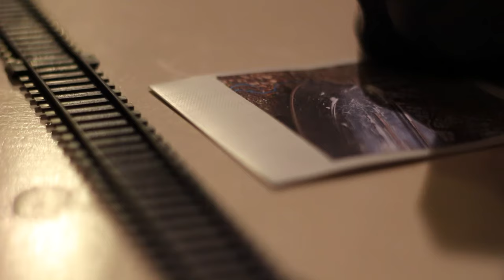Train- Brick + Mortar. A2 media studies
Music video for media studies A2